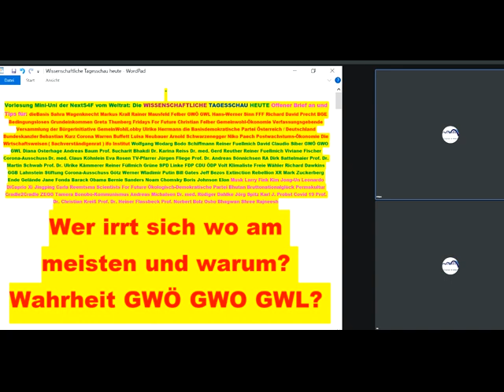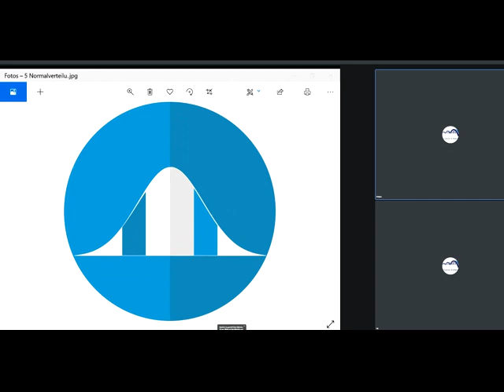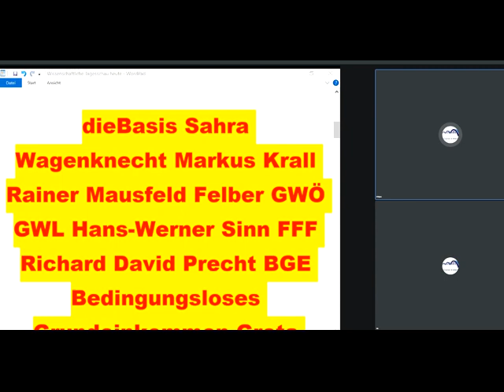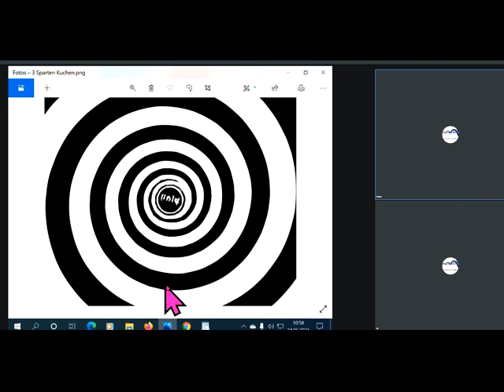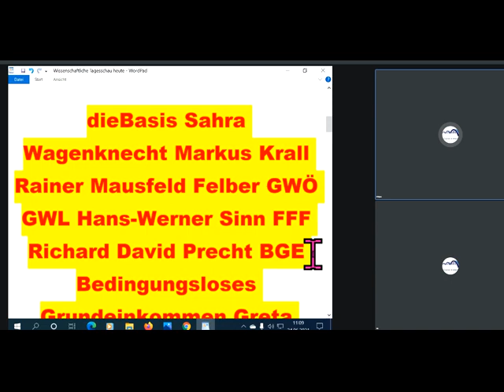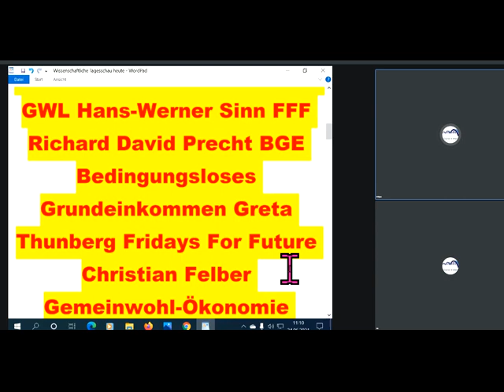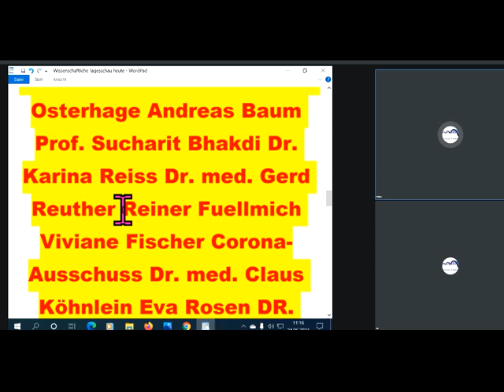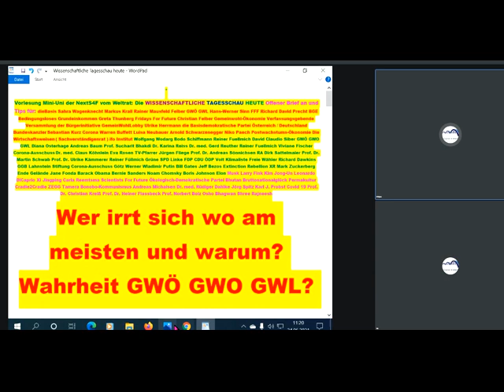Tips für dieBasis Sahra Wagenknecht Markus Krall Rainer Mausfeld Felber GWÖ GWL Hans-Werner Sinn FFF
877 Tonfehler demnächst nicht mehr! Tips auch für Richard David Precht BGE Bedingungsloses Grundeinkommen Greta Thunberg Fridays For Future Christian Felber Gemeinwohl-Ökonomie Verfassungsgebende Versammlung der Bürgerinitiative GemeinWohlLobby Ulrike Herrmann Basisdemokratische Partei Deutschland die Basisdemokratische Partei Österreich Bundeskanzler Sebastian Kurz Bundestagswahl 2021 Corona Warren Buffett Luisa Neubauer Arnold Schwarzenegger Niko Paech Postwachstums-Ökonomie Die Wirtschaftsweisen ( Sachverständigenrat ) ifo Institut Wolfgang Wodarg Bodo Schiffmann Reiner Fuellmich David Claudio Siber ... .
GWÖ GWO GWL Diana Osterhage Andreas Baum Prof. Sucharit Bhakdi Dr. Karina Reiss Dr. med. Gerd Reuther Reiner Fuellmich Viviane Fischer Corona-Ausschuss Dr. med. Claus Köhnlein Eva Rosen DR. FRANZ RUPPERT TV-Pfarrer Jürgen Fliege PROF. DR. ANDREAS SÖNNICHSEN MARKUS HAINTZ RA Dirk Sattelmaier DR. MED. MARGARETA GRIESZ-BRISSON Prof. Dr. Martin Schwab Prof. Dr. Ulrike Kämmerer Reiner Füllmich GWO Gemeinwohlorientierte Wirtschafts-Ordnung der NextScientistsForFuture vom Weltrat Grüne SPD Linke FDP CDU ÖDP Volt Klimaliste Freie Wähler Richard Dawkins GGBLahnstein Stiftung Corona-Ausschuss  Götz Werner Wladimir Putin Bill Gates Jeff Bezos Extinction Rebellion XR Mark Zuckerberg Ende Gelände Jane Fonda Barack Obama Bernie Sanders Noam Chomsky Boris Johnson Elon Musk Larry Fink Kim Jong-Un Leonardo DiCaprio Xi Jingping Bürgerrat Volksabstimmung Mehr Demokratie Bürgerversammlung Carla Reemtsma Scientists For Future Volksentscheid Bürgerrat Degrowth Ökologisch-Demokratische Partei Bhutan Bruttonationalglück Permakultur Cradle2Cradle ZEGG Tamera Bonobo-Kommunismus Andreas Michalsen Dr. med. Rüdiger Dahlke Jörg Spitz Karl J. Probst Covid 19 Prof. Dr. Christian Kreiß Prof. Dr. Heiner Flassbeck Prof. Norbert Bolz Osho Bhagwan Shree Rajneesh Kritik am Eso-Spiro-Guru-Psycho-Nahrungs-Ergänzungs-“Gesundheits“-Geschäft